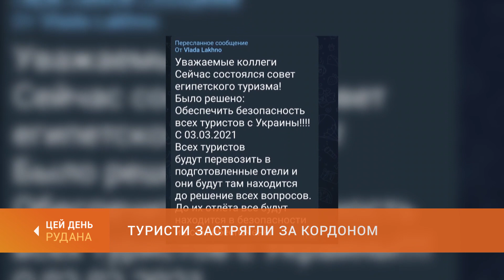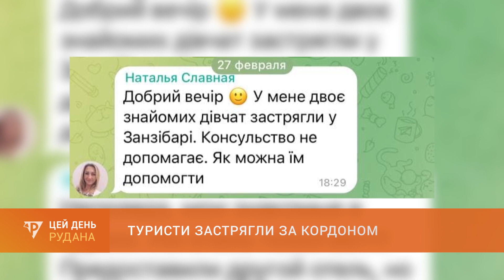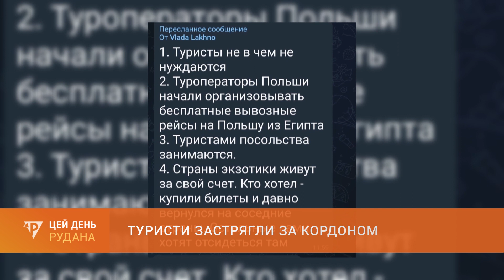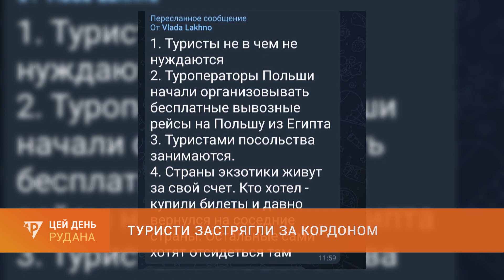Туристи застрягли за кордоном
Війна поділила долі українців на "до" та "після". Хтось залишається на території держави, хтось намагається якнайшвидше з неї виїхати.